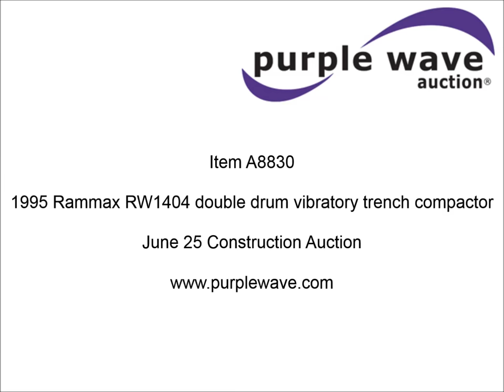1995 Rammax RW1404 double drum vibratory trench compactor | sold at auction June 25, 2015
This asset was for sale and sold for a contract price of $853 in an absolute, no-reserve Internet auction by Purple Wave on June 25, 2015

1995 Rammax RW1404 double drum vibratory trench compactor
Hatz two cylinder diesel engine
Model 2G40
34"W drums
Multiquip Rammax RW1404 vibratory compactor
Serial 318196

It was located in Redlake, MN, and we sold it to the highest bidder for $853.